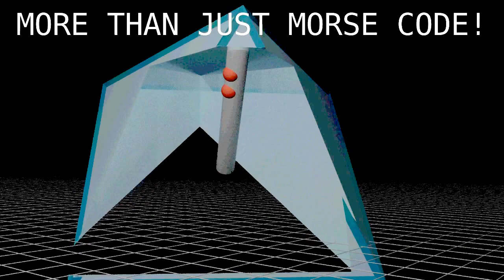The Pyraphone: The Next Movement In Communication